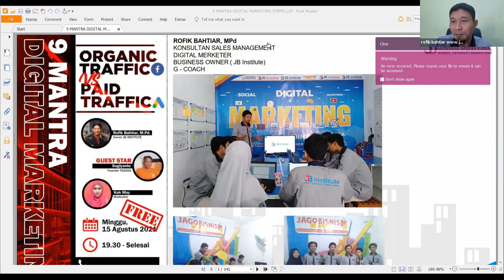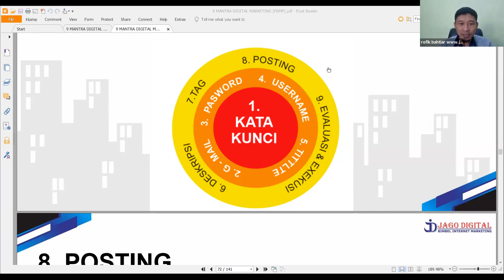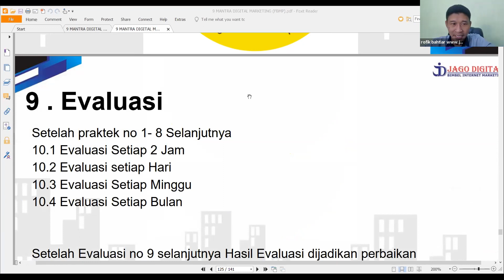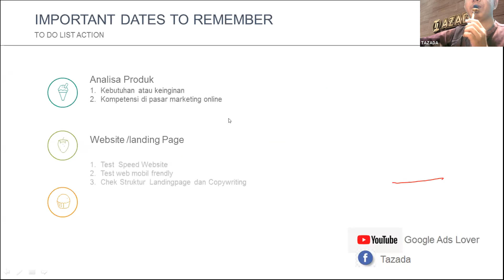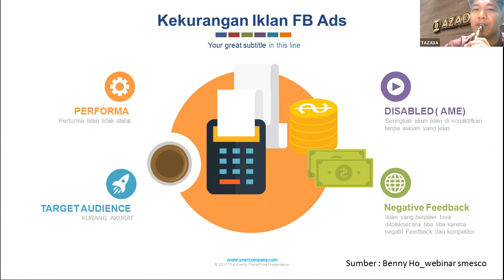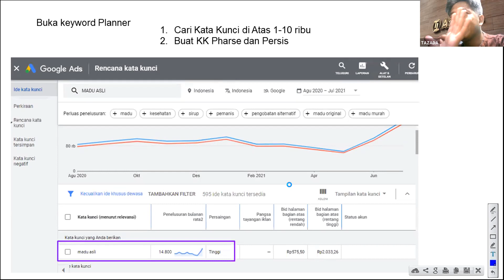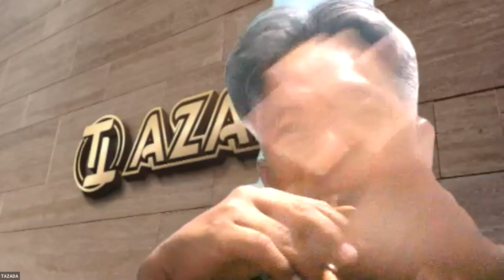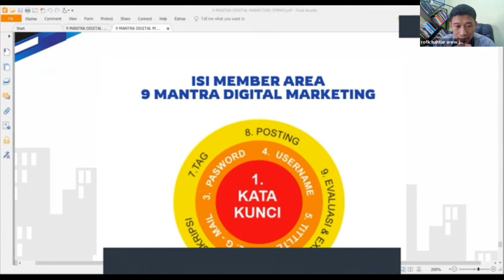Webinar JB Institute - Organic Traffic VS Paid Traffic Bersama Sugiyanto (Via Zoom)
One days workshop

Pelatihan Fb Ads dan IG Ads,
Langsung praktek membuat iklan dan langsung terbit,
Dibimbing langsung oleh Owner JB INSTITUTE

Langsung dibimbing oleh Adsvertiser JB Yang
sudah berpengalaman beriklan

Kami siap membantu para UMKM dan Para Pemilik Usaha
Bukan hanya belajar digital marketing, tapi juga menaikkan omzet,
langsung bisa Setting iklan dan terbit.

Materi Pelatihan :
7 STEP FB ADS
1. Buat Akun Facebook + Instagram
2. Buat Halaman / Fanspage + Promosi
3. WA Business
4. Ads Manager
5. Setting Pembayaran
6. Buat Iklan
7. Evaluasi + Install Aplikasi Pengelolaan akun fb

Yuk gabung sekarang! Kapan lagi...